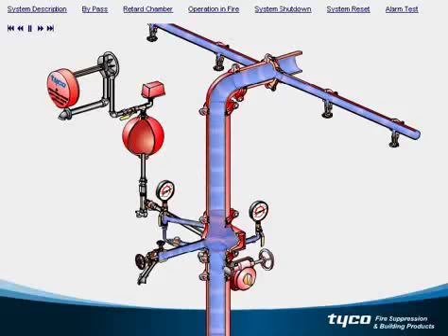Гал унтраах системийн ажиллагаа Tyco Fire Suppression System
Бид дэлхийн алдартай брэнд болон Tyco Fire Protection Products ийн Монгол дахь Албан Ёсны төлөөлөгч.